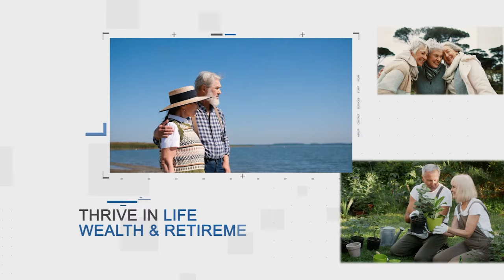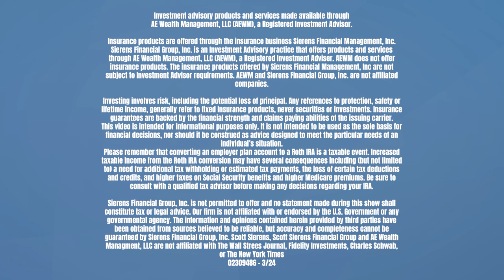Retiree Regrets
Many of us have experiences that we regret. How can we avoid these feelings in our retirement years? In today’s episode, Scott shares common retiree regrets and practical strategies to sidestep them.

From waiting too long to retire to lacking clear retirement goals, Scott talks about the importance of identifying your retirement aspirations and crafting a plan to achieve them. Tune in to discover how to make the most of your retirement years without the weight of regret.

As a bonus, Scott answers a listener's question about spending surplus retirement funds to make up for a decade of frugality.

Here's what we cover in this financial video:
0:00 - Intro
7:13 – Waiting too long to retire
9:01 – Not having goals and a purpose in retirement
13:06 – Losing touch with family
15:16 – Not enjoying more while you’re younger
21:20 – Not taking your health seriously earlier in life
23:39 – Not planning for long-term care
26:11 – Listener question about spending in retirement

7 Biggest Regrets of Retirees

10 Retirees Share Their Biggest Regrets